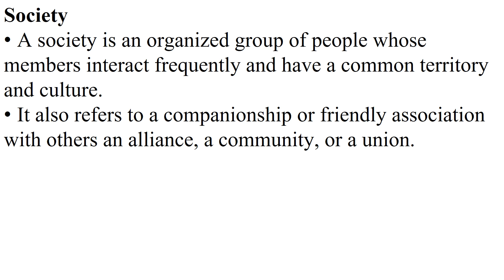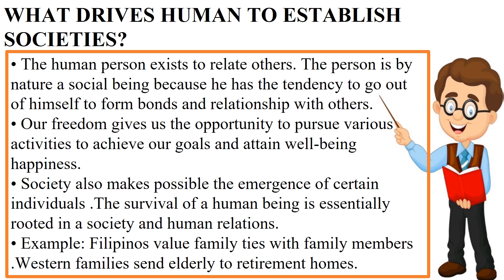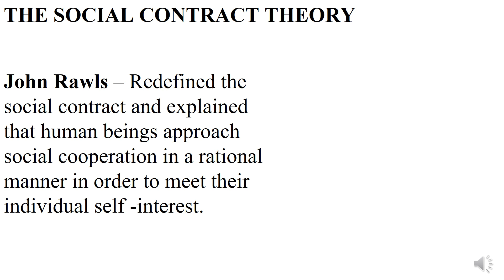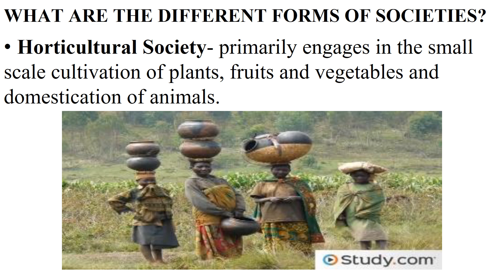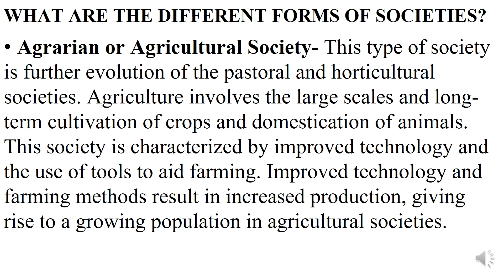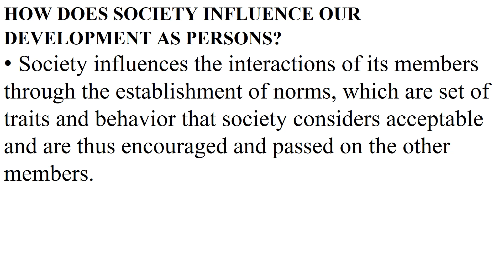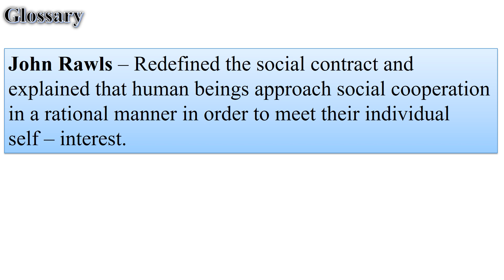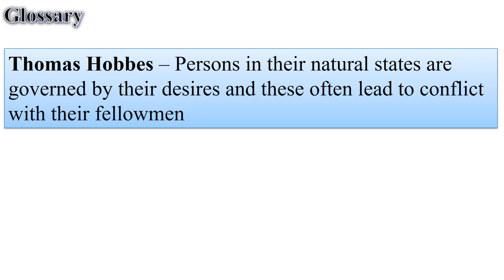The Human Person in Society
Supplementary Learning Modules for Senior High School Learners
Grade Level: Grade 11/12
Core Subject: Introduction to the Philosophy of the Human Persons